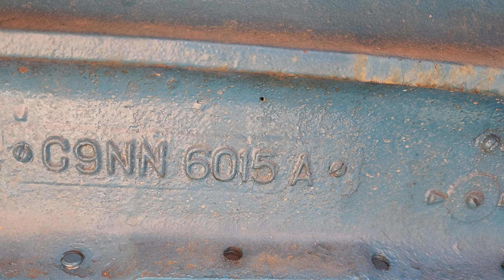và tiếp tục rywew những gì thì các bác ALO em nha. 0394326198